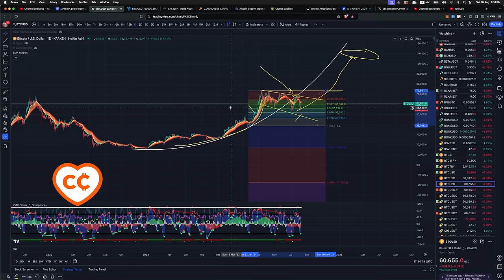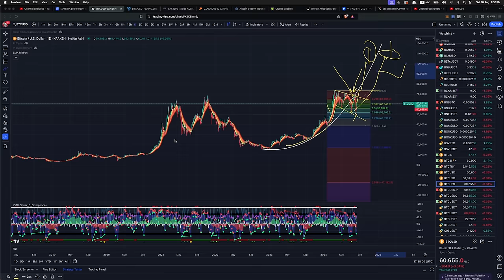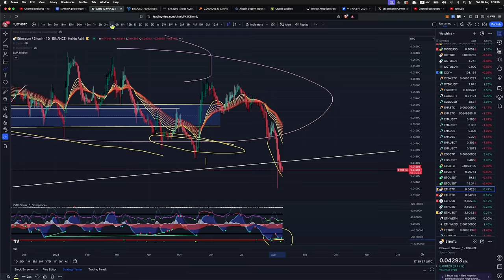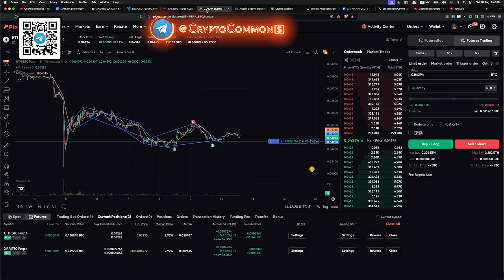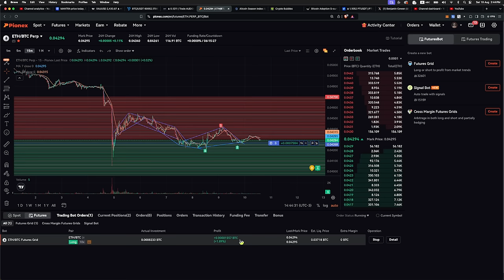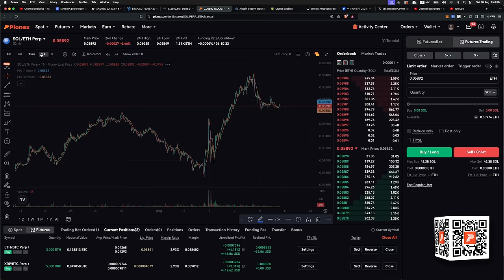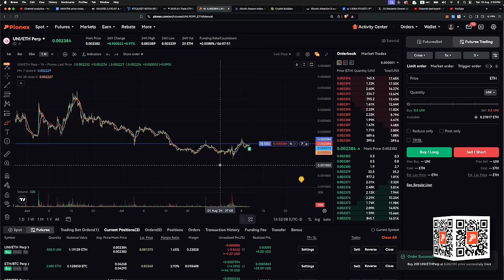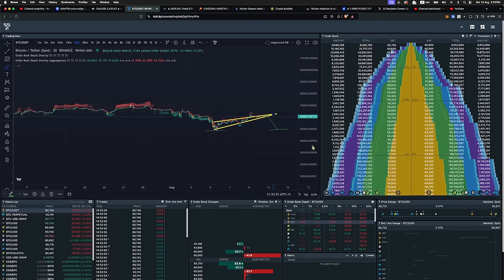СРОЧНО! БИТКОИН ВСЕХ ОБЫГРАЕТ!!! СЛЕДУЮЩЕЕ ДВИЖЕНИЕ КРИПТЫ БУДЕТ ЖЕСТКИМ!!!!! 🙀 🚀